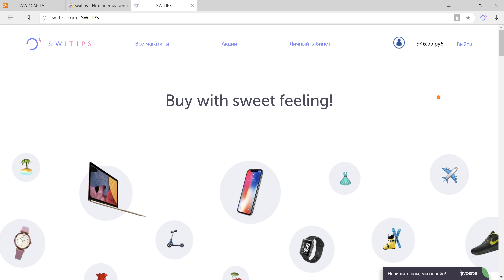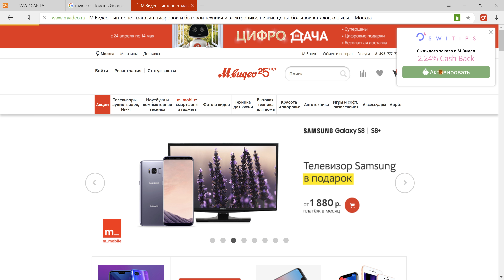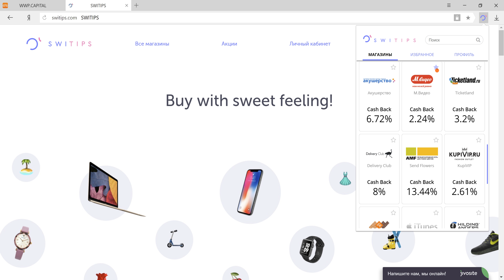NEW Обзор расширения свитипс